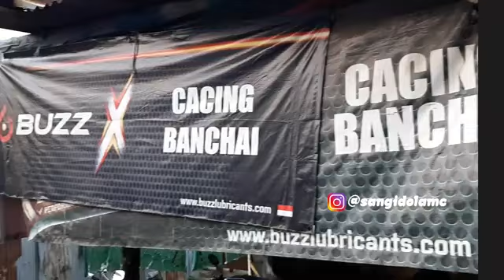Cacing Banchai Kupas Abis Jeroan Mesin Balap Tiger 2003 Sentul Gede 6 Speed 👉 243 CC 👉 Kompresi 11,7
Berbicara Mekanik sebenarnya adalah profesi yang bisa membuat kendaraan bermotor jadi lebih maksimal performanya 🏁 Suka atau tidak suka keberadaannya sangat dibutuhkan terutama di Racing World 😎 Banyak Mekanik bagus dengan skill mumpuni di Indonesia kita... so pilihan di tangan anda untuk mempercayakan tunggangan anda menjadi maksimal dengan sentuhan tangan mereka 🤗

Minat ?? Langsung Aja Samperin ke :
CACING BANCHAI
Jl. Pepaya Raya [Dekat SMU 49], Jagakarsa, Jakarta Selatan

IG ➡️ @sangidolamc ❤ 🇮🇩